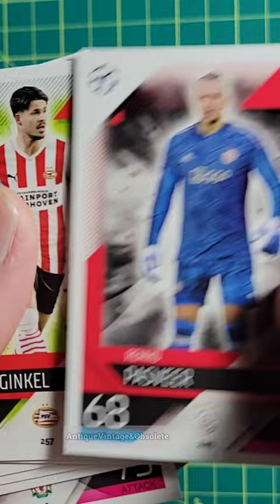TOPPS Match Attax UEFA Europa League, Champions League Trading Cards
TOPPS Match Attax UEFA Europa League, Champions League Trading Cards Season 2022-23
Soccer Trading Cards
Pierre-Emerick Aubameyang
Lukasz Fabianski
Hannibal Mejbri
David Neres
Yannick Carrasco
Remko Pasveer
Marco Van Ginkel
Leonardo Bonnuci
Aritz Elustondo
Kyogo Furuhashi
John Stones
Naby Keita